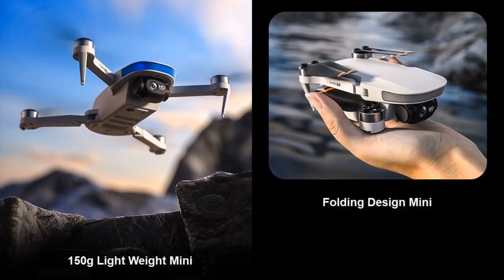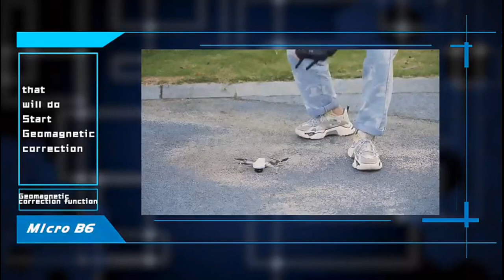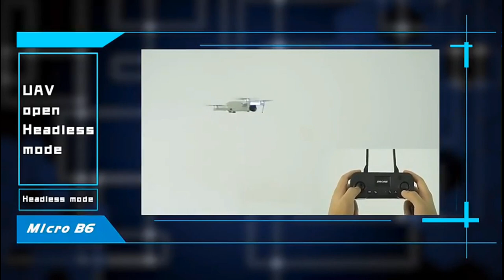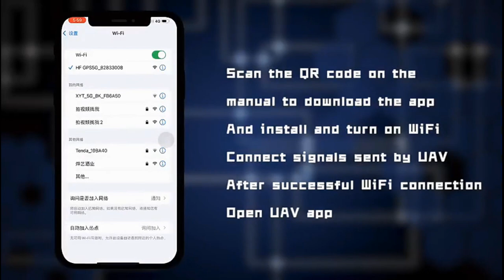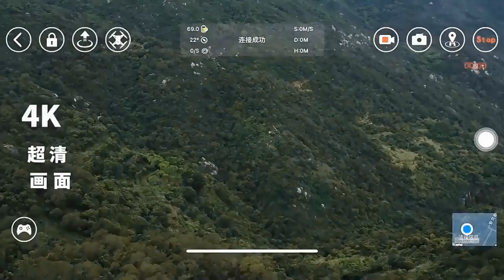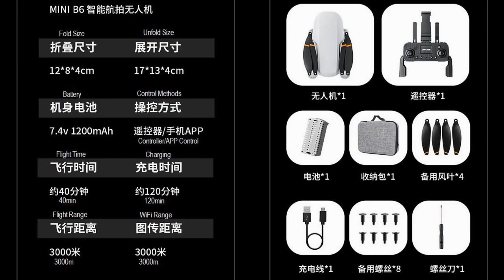B6 Long Range 8K Brushless Mini Drone – First Flight Guide !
B6 Long Range 8K Brushless Mini Drone with 40min flight time and 3km flight range for beginners. Please refer to below Ad